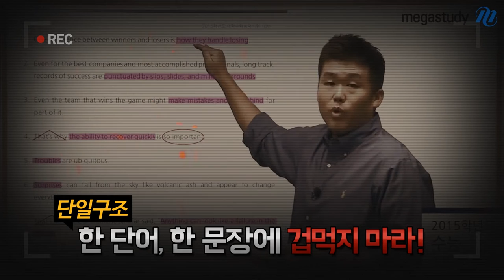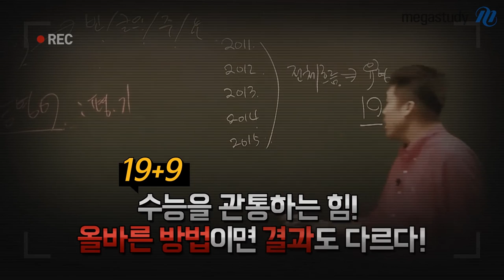[영어_킹콩] 수능과 통(通)한 진짜 수능 영어를 말하다!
수능영어 vs 영어, 차이를 아는 자가 수능에서 승리한다!
킹콩이 알려주는 수능 영어의 본질,
‘수능 영어’는 시험이기 때문에 객관적인 독해 방법이 존재한다.
객관적인 독해 방법으로 수능에 최적화 된 ‘수능 영어’ 학습법을 킹콩이 제시한다.